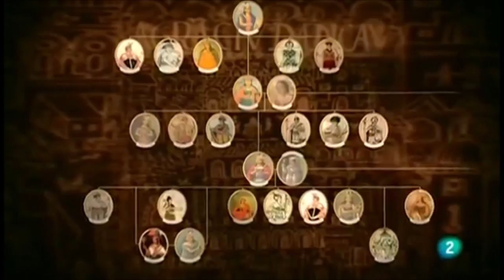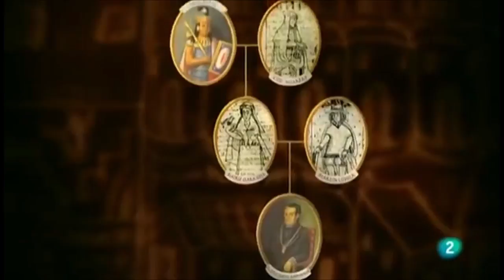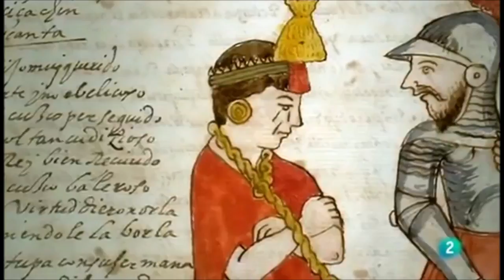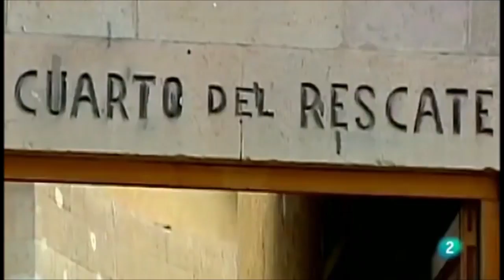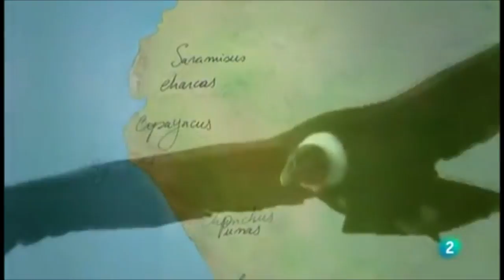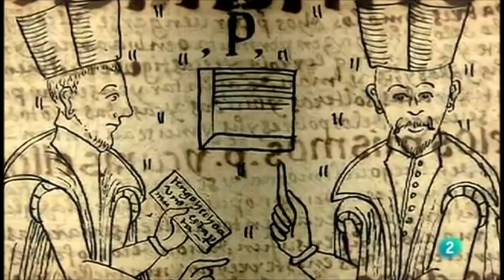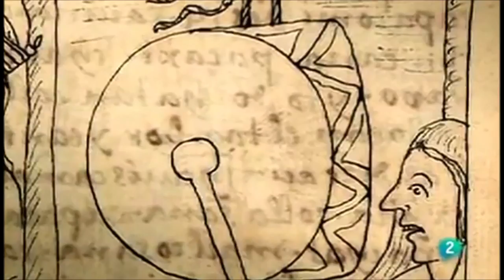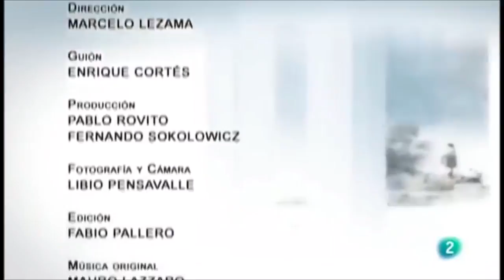FRANCISCO PIZARRO Y 168 ESPAÑOLES CONQUISTARON A LOS INCAS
Pizarro, el conquistador que venció a 40.000 soldados incas con 168 españoles.
La conquista del Perú o Birú o conquista del Tahuantinsuyo, se refiere al proceso histórico de anexión del Imperio incaico o Tahuantinsuyo al Imperio español. Se considera que se inició el 16 de noviembre de 1532 cuando un ejército incaico se reunió en Cajamarca con los 168 conquistadores españoles encabezados por Francisco Pizarro, a poco de haber finalizado la guerra civil entre los dos herederos al trono incaico, Huáscar y Atahualpa (hijos del inca Huayna Cápac). En dicho encuentro, Atahualpa, que aún celebraba su triunfo sobre Huáscar, fue tomado preso por los españoles y meses después ejecutado, el 26 de julio de 1533. Posteriormente los españoles, aliados con los cañaris, chachapoyas y otras etnias hasta entonces vasallas de los incas, marcharon a Cuzco, la capital del imperio, donde ingresaron el 14 de noviembre de 1533 y proclamaron como nuevo inca a Manco Inca, con la intención de convertirlo en un rey títere. Pero pronto Manco encabezó una guerra de reconquista, sitiando el Cusco y la recién fundada ciudad de Lima (1535). Aunque causaron grandes bajas a los indígenas aliados de los españoles, Manco tuvo finalmente que retirarse a las agrestes montañas de Vilcabamba, donde instaló la sede de la monarquía incaica (1538), mientras que el resto del territorio era ocupado por los españoles, que llevaron adelante el proceso de asentamiento y colonización. El reinado de estos incas de Vilcabamba duraría hasta 1572, cuando el virrey Francisco de Toledo ejecutaría al último de ellos: Túpac Amaru I. La conquista del Perú duró pues, en propiedad, cuarenta años (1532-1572).
Por primera vez dos ejércitos Incas se enfrentan en una guerra de sucesión. La hegemonía de Quito y de Cuzco se pone en juego en el paisaje andino. El inicio de la conquista española condiciona los juegos de poder e inclina la balanza hacia la histórica capital del imperio.
La "derrota de Atahualpa" y un cuarto lleno de oro encienden cuarenta años de resistencias que culminará con la muerte de Tupac Amarú y el nacimiento del mito del Inkarri.